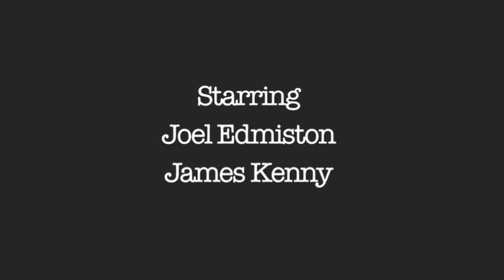Idiot gets tricked into interview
this moron is tricked into doing an interview